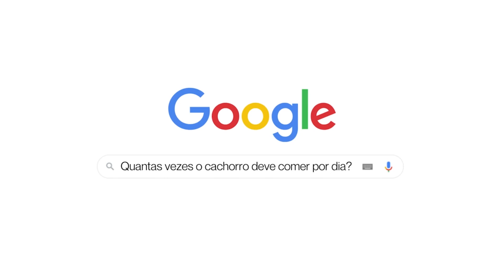Quantas Vezes um Cachorro Deve Comer Por Dia?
Hoje, veremos quantas vezes um cachorro deve comer por dia…

Fazer cinco refeições ao dia? Comer de três em três horas? Jejum intermitente? Comer quando tem fome e dá vontade?

Bem, quando se trata de nutrição humana, existem várias teorias. Mas e seu pequeno de quatro patas, você já se perguntou quantas refeições um cachorro deve comer por dia?

A boa notícia para quem ainda está confuso é que, de fato, existe uma frequência adequada para alimentar os cães.

No entanto, não permanecerá constante ao longo da vida do animal. Continue conosco que vamos te explicar ainda nesse vídeo sobre esse tema.